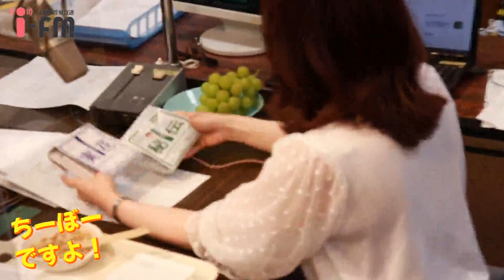【HAPPYパンチ！2020.8.25】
KATSUMI,大島千穂

▶ちーぼーですよ
　さわやかドリンク作ってみた！